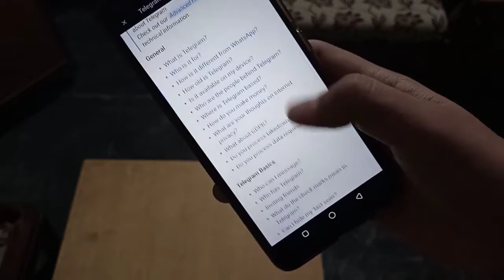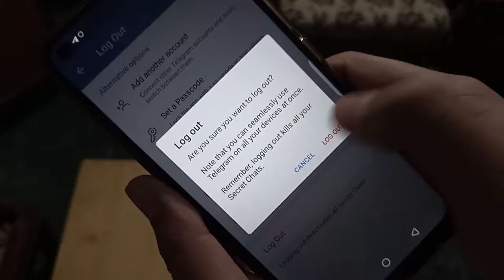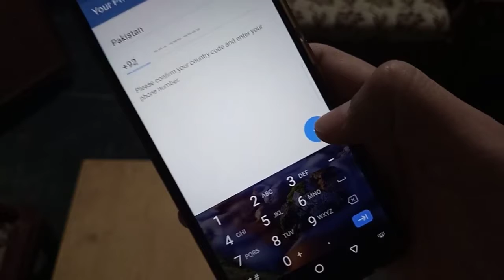How To Delete Telegram Account how to deactivate telegram account Delete Telegram Account 2021